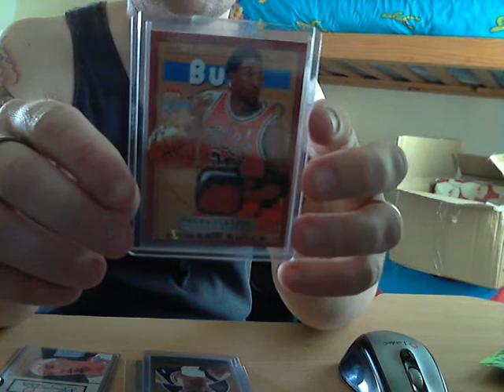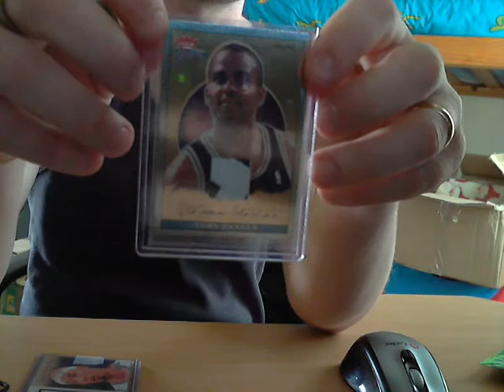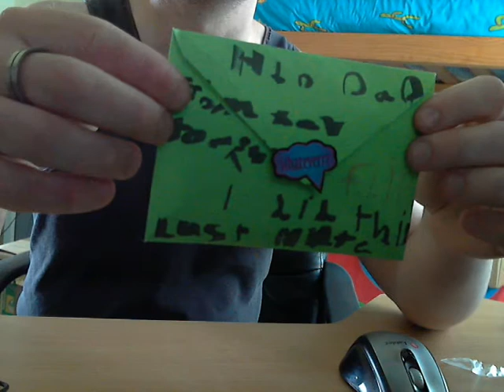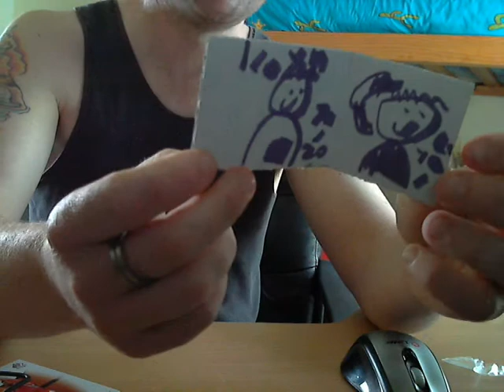mailday pc mojo and a sweet hand made pc card from my son xav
thnak so much xav i love it!